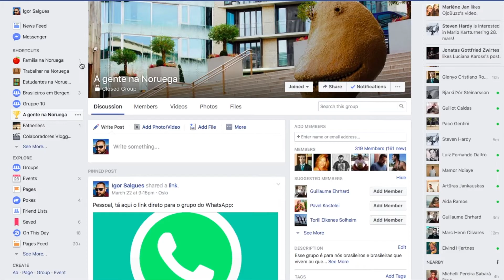MALDITA CHUVA DE BERGEN! A capital européia da chuva.